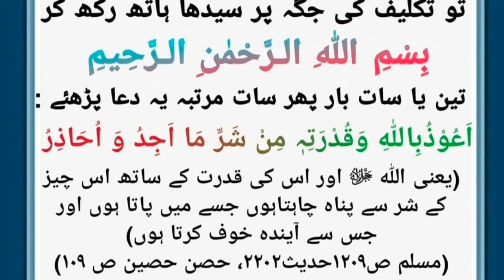Dard ka rokhani ilaj | Best Dua for Pain relief | powerful dua